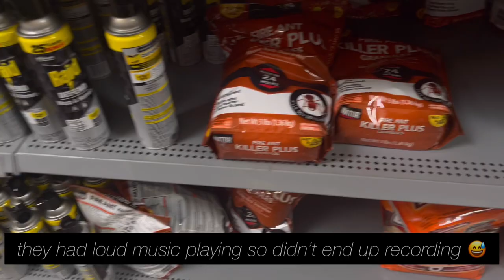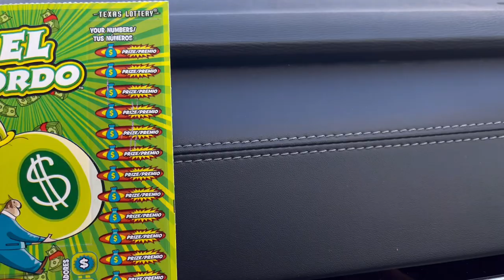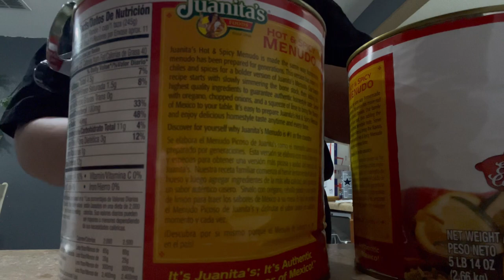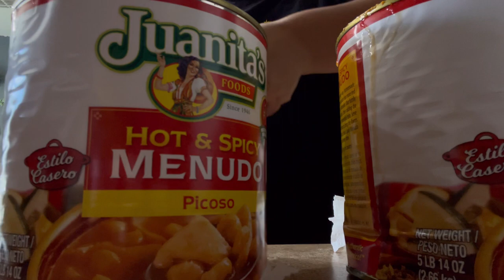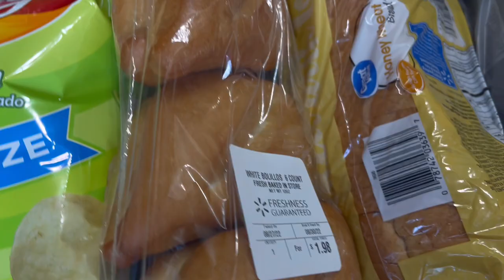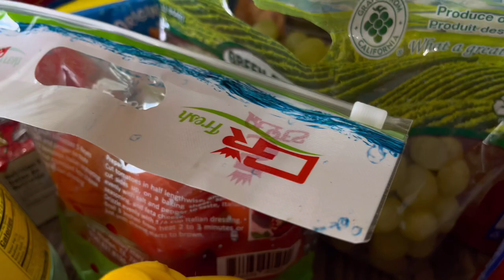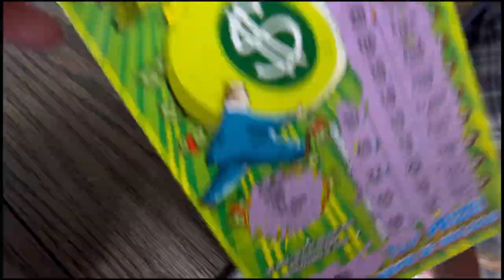Walmart Groceries and Packing Orders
Hello everyone WELCOME back! Todays video is a Day in the life come, semi grocery haul and got busy packing orders.

Link to IPSY 👇🏽👇🏽

Here’s the link to purchase 👇🏽👇🏽

Live Glam link 👇🏽👇🏽
(sign up with my link and get a free lippie)

Mimi Meza Beauty 👇🏽

Use code : LAURA

Save 10% when you purchase 3 or more bags.

Cheer Fun 👇🏽👇🏽